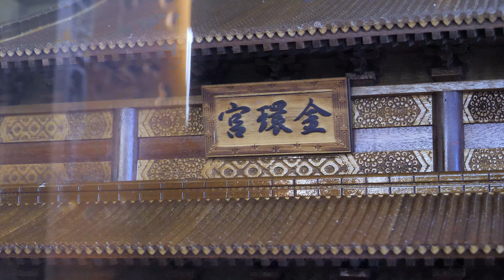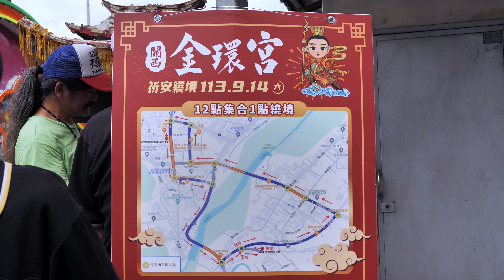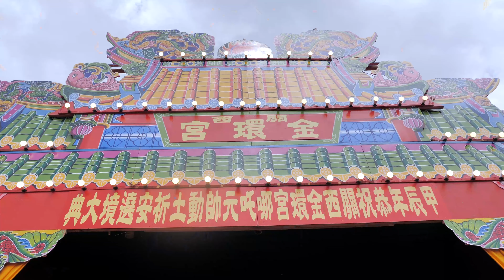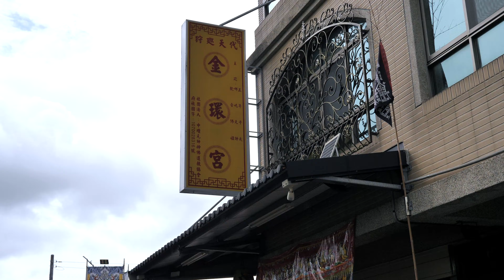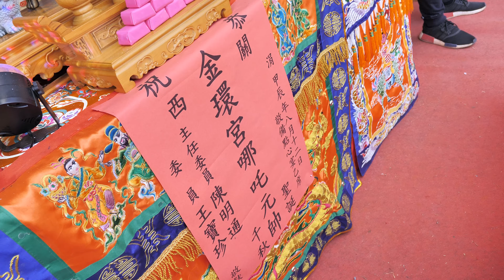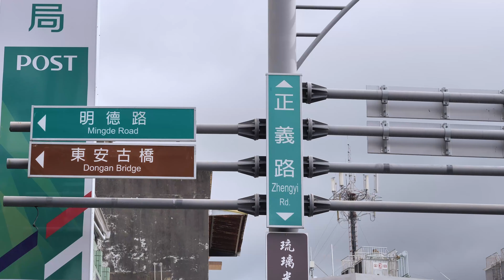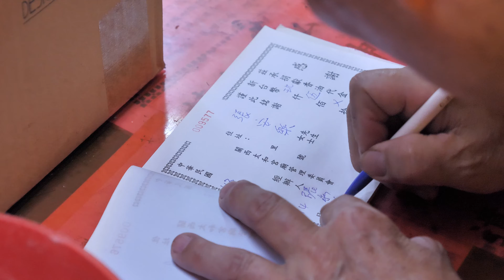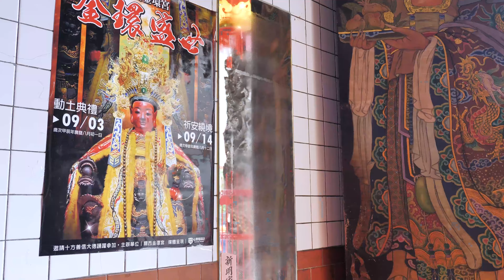《關西金環宮》 興建工程吉時動土 暨 祈安遶境大典 EP.1 遶境篇 ｜4K 板橋小康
2024 《關西金環宮》
興建工程吉時動土 暨 祈安遶境大典